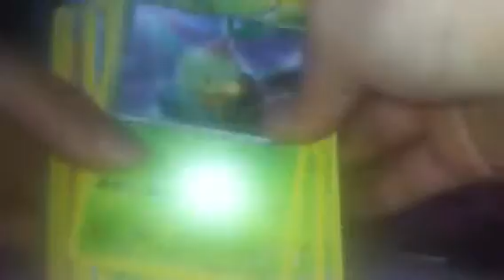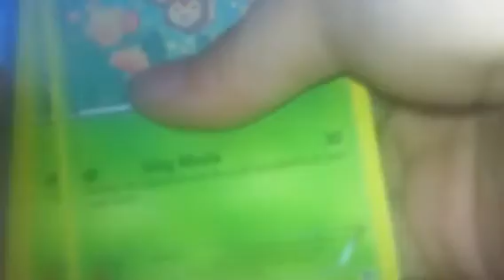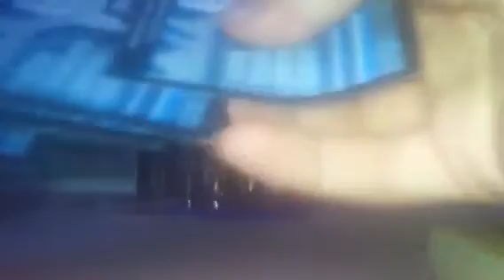Pokemon Card Sale Video plus other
C L I C K "SHOW MORE"

Le oops...I forgot to show you the code lol
8G8-EWFL-P6T-MTE
U.S. residents ONLY
First come, first serve.
Please PM for questions&concerns.
There's no shipping for TRADING.
I can only ship to the U.S. sorry internationals.